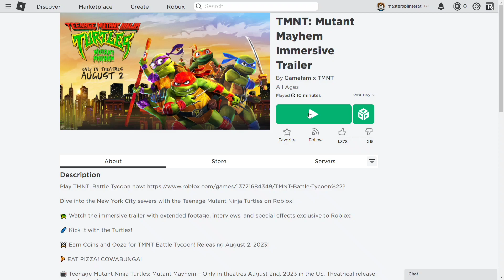(FREE UGC) Teenage Mutant Ninja Turtles Backpack - Roblox TMNT MAYHEM